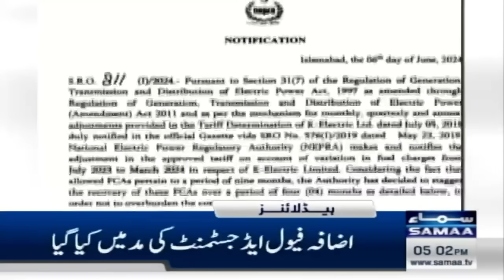Samaa News Headlines 5PM | Good News For China | 7 June 2024 | SAMAA TV